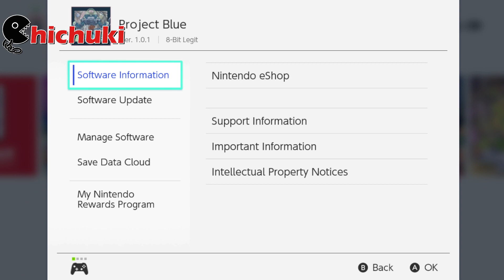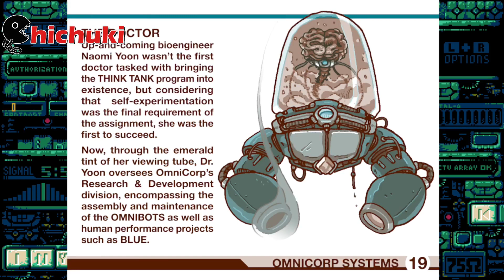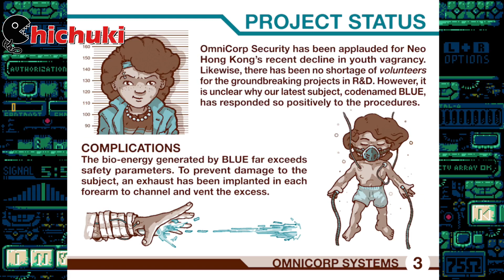Project Blue-Chichuki Views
It's time for another Chichuki Views episode. Tonight, we're checking out Project Blue from the folks at 8Bit Legit, ToggleSwitch and FrankenGraphics. If you have played something like Battle Kid from 8Bit Legit, then Project Blue will be right up your alley. There is a secret bio-weapons lab deep in the Dezone that is conducting awful experiments on the homeless youth. It is your job to help Project Blue, the promising test subject, to get out of Theta Lab and try to stop the evil of Neo Hong Kong. There is a secret bio-weapons lab deep in the Dezone that is conducting awful experiments on the homeless youth. It is your job to help Project Blue, the promising test subject, to get out of Theta Lab and try to stop the evil of Neo Hong Kong. It reminds me a lot of Blaster Master in terms of the main world to explore and having that feeling of being lost when I was exploring. I had no idea where to go sometimes and it felt like I was aimlessly lost in the world. I was able to discover multiple boss fights and take them down.  The fights were pretty challenging and creative to boot.

There were also power-ups strewn about the stages, which will help you so make sure you get them. However, they are limited in terms of bullets. Finding more health will help you too because you’re going to get hurt a lot. There is enemy fire coming from almost all directions so keep your head on a swivel. If you happen to die, you will be sent back to a checkpoint area which is both good and bad. Good that you can regroup and figure out where to go next. Bad in that it puts you on the left side of the room and if it was tough to get there or you didn’t want to be on that side, you’re out of luck.

One major issue I had with Project Blue was that the controls felt floaty to me. What I mean by that is precision platforming games need tight controls and mechanics. There were times where I felt like my character was sliding, similar to ice physics, when the ground looked perfectly normal. At the same time, there were times where jumps would be hard to judge since the same floatiness reared its ugly head. There were tight jumps and landings you have to make and then find yourself sliding into something. It doesn’t help an already tough game if it has not tight controls. I'm giving Project Blue an 8/10 and I'd like to thank the folks at 8Bit Legit for the code.